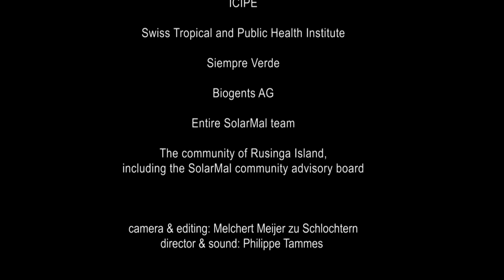Solarmal: A breakthrough in combating malaria with odour-baited trap for mosquitoes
The use of a newly-developed mosquito trap incorporating human odour has resulted in a 70% decline in the population of the most significant malaria mosquito on the Kenyan island of Rusinga. After the introduction of the odour-baited traps on the island the proportion of people with malaria was 30% lower among those living in houses with a trap compared to people living in houses who were yet to receive a trap. The study was published in The Lancet, a leading scientific journal. Prof. Willem Takken led the three-year study with Wageningen University scientists and researchers from the Kenyan International Centre of Insect Physiology and Ecology (ICIPE) and the Swiss Tropical and Public Health Institute (Swiss TPH).